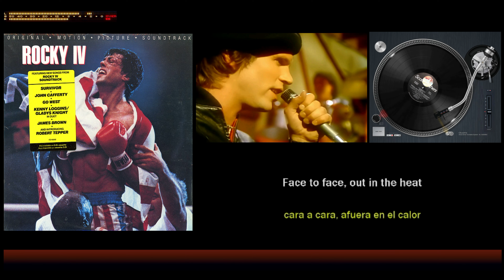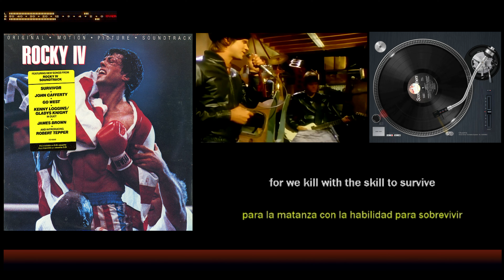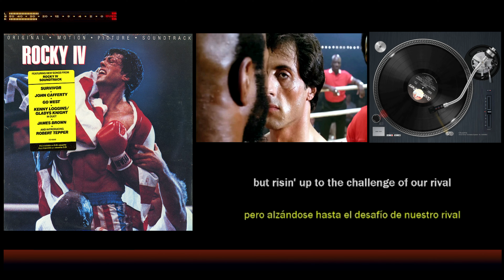Survivor - Eye Of The Tiger - Original Motion Picture Soundtrack- Vinilo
Rocky IV -  ( banda sonora original de la película )
Etiqueta : Scotti hermanos.
Formato :   Vinilo , LP, Álbum
País : Canadá
Publicado : octubre de 1985
Género : Electrónica ,Pop Rock , Synth-pop , Soul
Créditos:
Ingeniero - Ken Perry
Productor ejecutivo : Robin Garb
Programado por [Sintetizador] – Casey Young